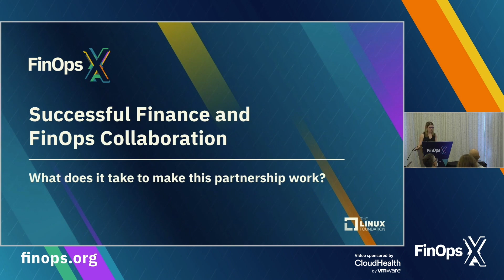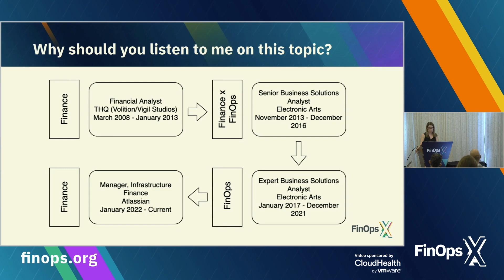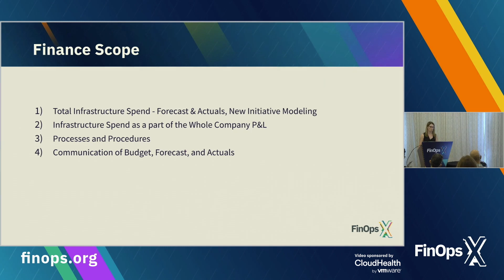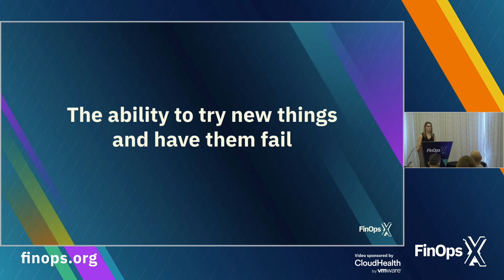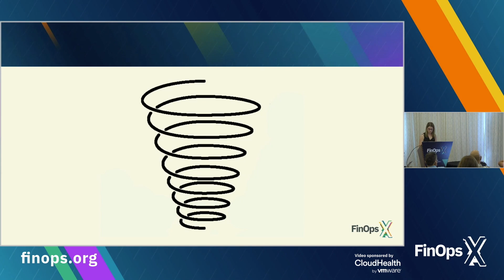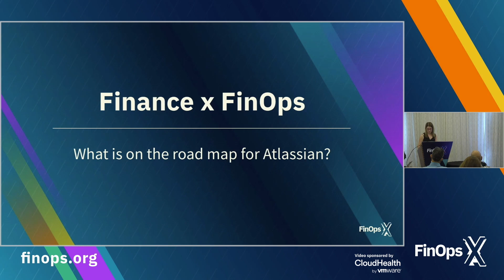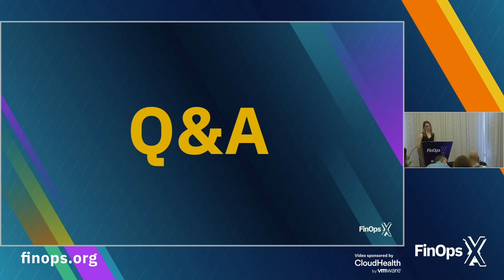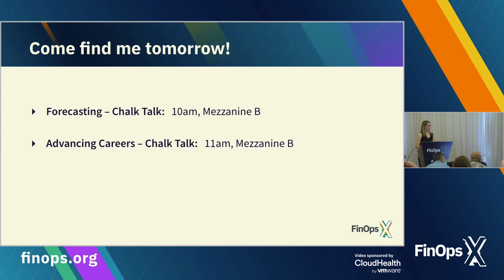FinOps X '22 Breakout: Successful Finance and FinOps collaboration - Teresa Meade (Atlassian)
Teresa Meade talked about the evolution of the Finance and FinOps partnership as she experienced it over the last 7 years and how she sees it becoming a more collaborative partnership.

*About FinOps X 2022*

FinOps X 2022 was the inaugural FinOps conference hosted by FinOps Foundation. We created a space for every individual who manages the value of cloud and provided enriching connections, professional advancement, and inspiration regardless of your FinOps knowledge level or know-how.

Just because the event is over doesn't mean the conversations and discussions end. Become a FinOps Foundation member today